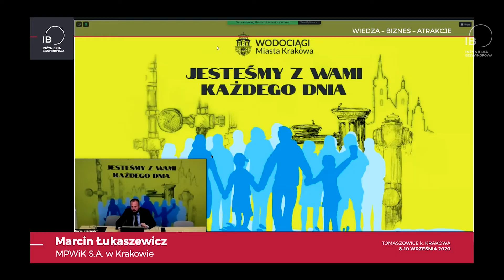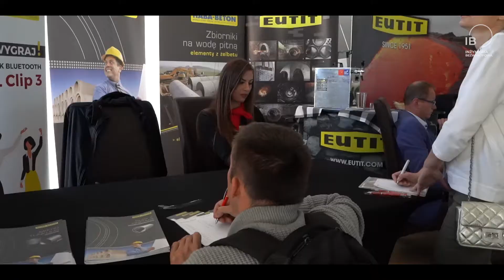Konferencja „INŻYNIERIA Bezwykopowa” 2020 | Relacja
W dniach 8-10 września 2020 r. w Tomaszowicach k. Krakowa odbyła się XVIII Międzynarodowa Konferencja, Wystawa i Pokazy Technologii „INŻYNIERIA Bezwykopowa”, czyli największe wydarzenie w Europie Środkowo-Wschodniej poświęcone bezwykopowej renowacji i budowie podziemnych sieci.

Z uwagi na panującą pandemią, tegoroczna edycja Konferencja po raz pierwszy odbyła się w formule hybrydowej. Oznacza to, że w spotkaniu można było wziąć udział osobiście, zjawiając się na miejscu, jak również przez Internet, za pośrednictwem platformy Akademia Inżynierii.

Wydarzeniem poprzedzającym obrady Konferencji „INŻYNIERIA Bezwykopowa” były warsztaty poświęcone wytycznym odbiorowym prac renowacyjnych w technologii CIPP, które zaprezentowane zostały przez ekspertów Polskiego Stowarzyszenia Technologii Bezwykopowych (PSTB).

Obrady tegorocznej edycji Konferencji zostały otwarte sesją poświęconą zarządzaniu w sytuacjach kryzysowych. Gościem specjalnym podczas tej sesji był gen. (r.) prof. nadzw. dr Mieczysław Bieniek, który na podstawie własnych doświadczeń opowiedział, o tym jak być skutecznym przywódcą i jak właściwie zarządzać zasobami ludzkimi.

W ramach sesji referatowych, które miały miejsce przez dwa dni trwania konferencji, zaproszenie prelegenci wygłosili łącznie 22 prezentacje. Nie zabrakło także paneli dyskusyjnych.

Zwieńczeniem tegorocznej Konferencji „INŻYNIERIA Bezwykopowa” była uroczysta gala, podczas której rozdano prestiżowe, branżowe nagrody TYTAN. O tym, kto tym razem otrzymał statuetkę, przeczytacie tutaj

W ostatni dzień wydarzenia Organizatorzy przygotowali dla wszystkich chętnych osób wycieczkę po Krakowie.

Zdobądź wiedzę online! Odwiedź Akademią Inżynierii i weź udział w wybranych internetowych szkoleniach